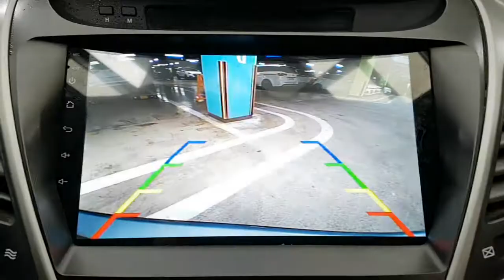2015 AVANTE FU438556